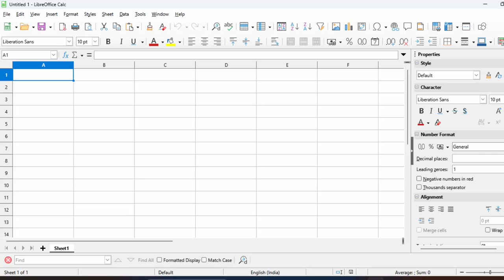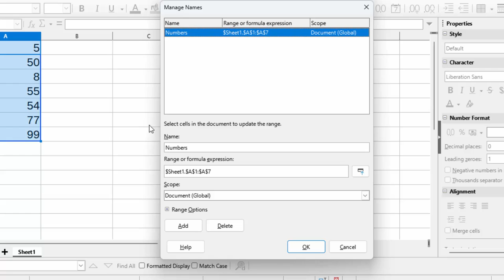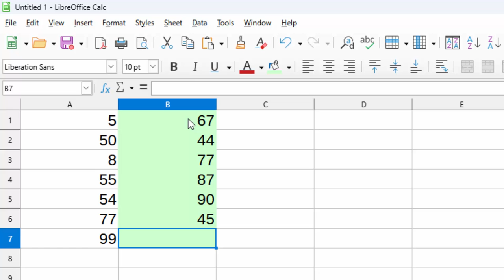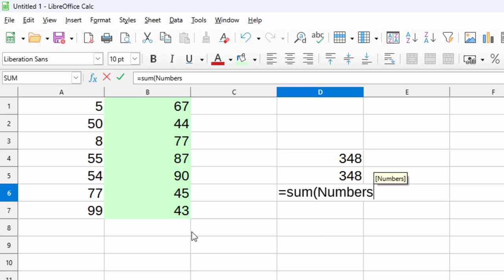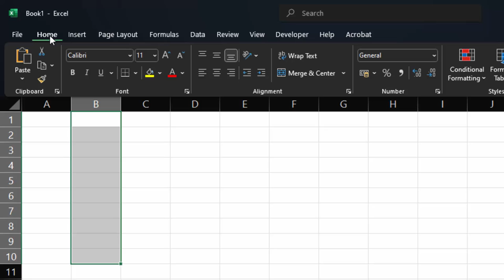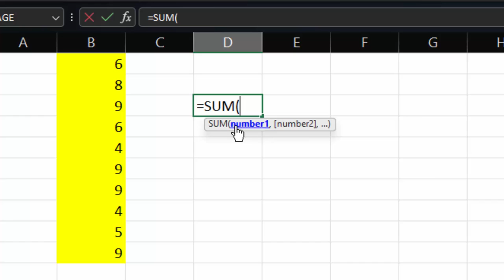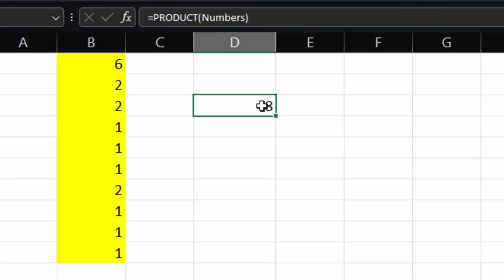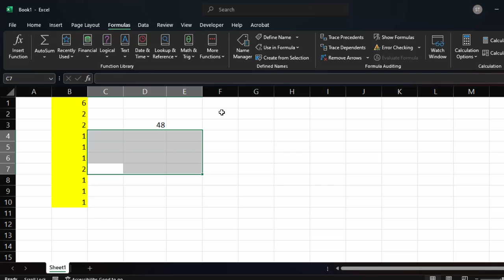Name range in Calc and Microsoft Excel || Use of Name range || How to create Name Name range